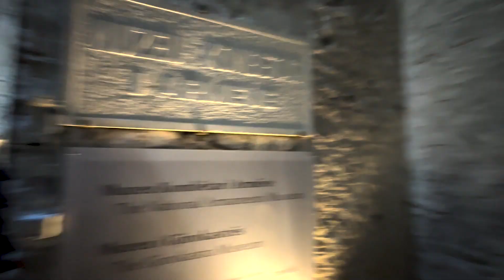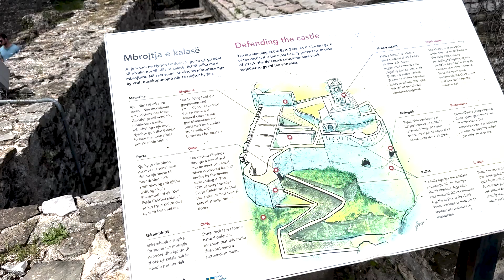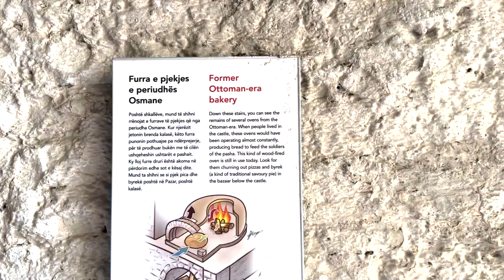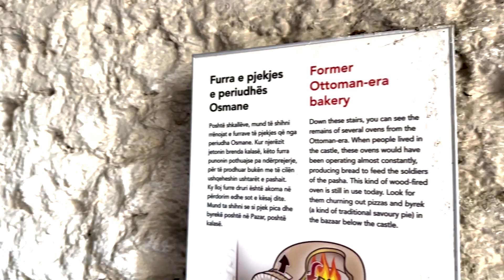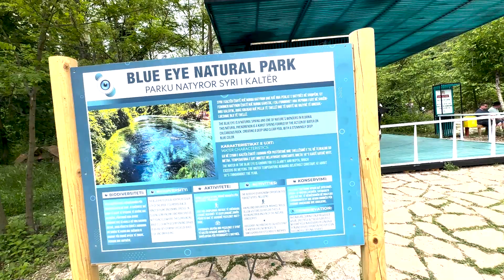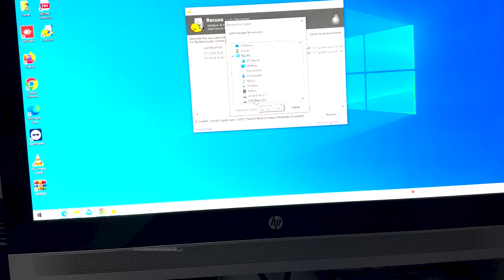Gjirokastra Castle | Blue Eye | South Albania | Day 3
I lost all my footage from Insta 360 here. But still, I had quite a lot of videos from my phone.

Gjirokastra castle was beautiful; the city view gave me Manali vibes.

Blue Eye is one of the main tourist spots in Albania, also known as the Nature Reserve in Albania

Thank you for joining us on this remarkable journey!

You can do so by visiting my Instagram profile at the following